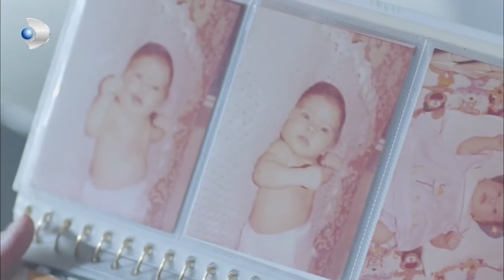Amor Espanol - Aşk - ¡Neslihan no pierde de vista a Şebnem! - Sección Especial